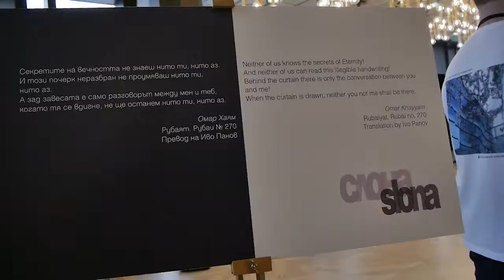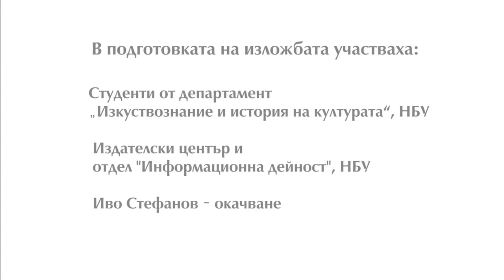2015: Юбилейна изложба на Георги Божилов-Слона (1935-2001). Зад кулисите | Backstage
Подготовка и откриване на изложбата по случай 80-годишнината на Георги Божилов-Слона (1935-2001), Мраморното фоайе, НДК, 24 април 2015